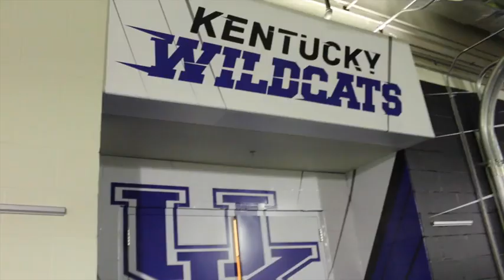Barstool Sports At The Final Four (Part 2)